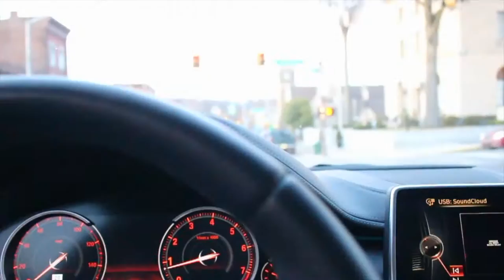TESTING OUT THE WATER l VLOG 1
Hey guys! This is just a quick video I threw together while shooting another video that will come out soon.

Hey guys, I own a 2016 GMC Duramax 2500HD. It's deleted, 5 inch straight pipe, PPEI tuning, with lift pump installed. HSP Intercooler Pipes and cp3 conversion, SunCoast built tranny.